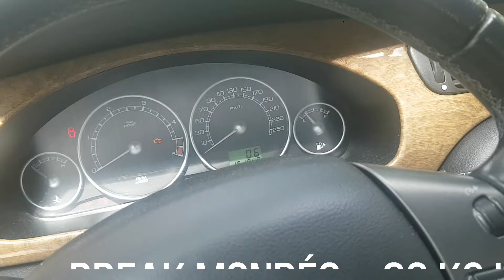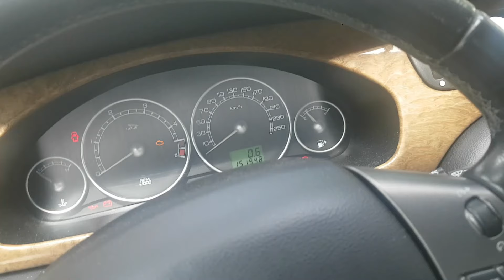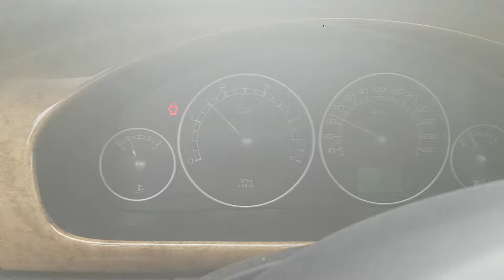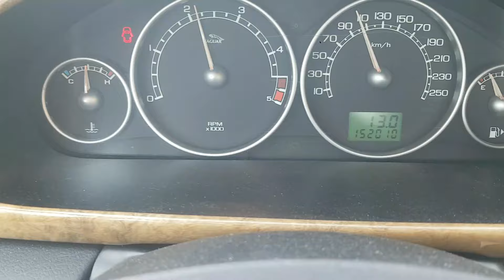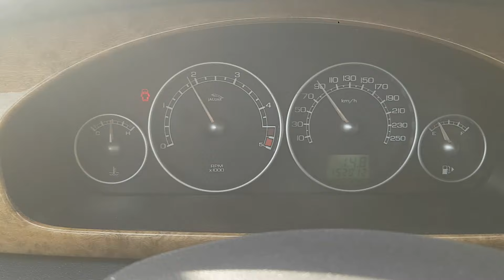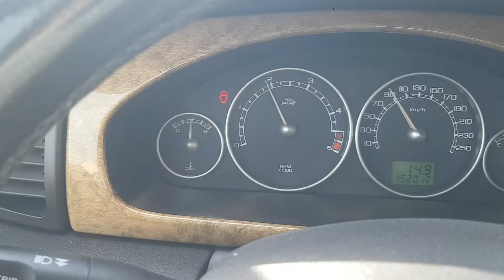Jaguar X-Type (2001-2009): Essai routier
Beaucoup d'idées et de projets, merci de votre participation !

👍 POUCE BLEU pour me soutenir

Putain de bagnole!
Salut les enfoirés, passionné de bagnoles, je rends hommage à un autre fan de belles mécaniques  et que j'adorais: Coluche !
Les vidéos c'est génial  pour passer à l'action et entretenir sa voiture en étant fier de soi et faire des économies. il y a beaucoup de pièces qu'on peut changer soi-même pour sa voiture.
Vous aider et partager  est mon but en ces temps où le pouvoir d'achat diminue sans cesse.

Ici après la présentation générale, j'essaie cette beauté: le Jaguar berline X-Type de 2005 en 2,0 L diesel 130 cv !
Je mets à nouveau cette vidéo en ligne car suite à un bug il manquait une partie dont la fin.

Apprenons et partageons ensemble pour faire des économies sans être un mécanicien professionnel de l'automobile.
A bientôt les enfoirés car on l'aime notre putain de bagnole ! ;-)